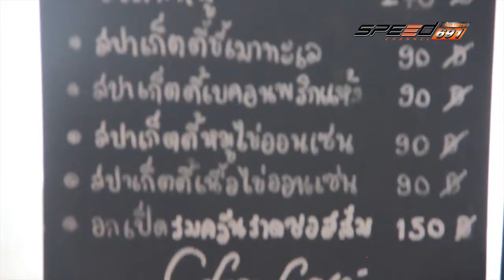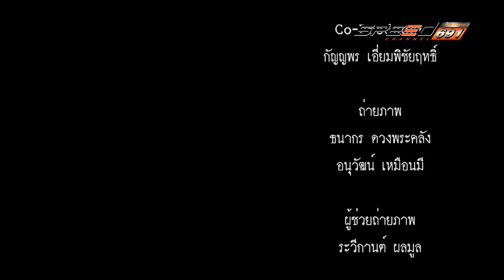Scooter Rama 16 พ.ค. 59 (3/3)